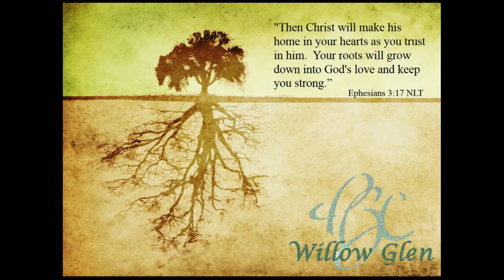PBCWG Winter Retreat 2015